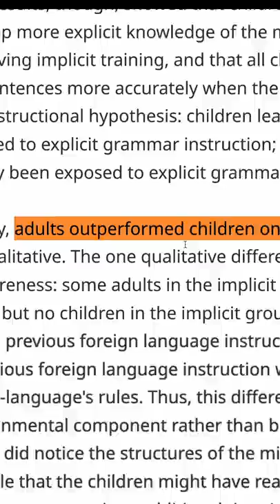Children are actually TERRIBLE at learning languages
The idea that children are good at learning languages is complete and utter nonsense and in this video I'm going to tell you why.